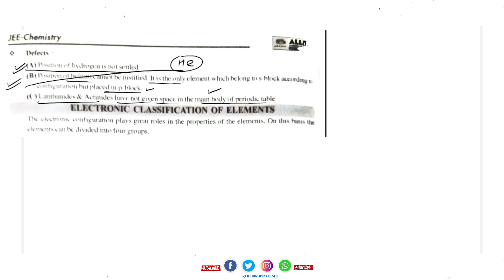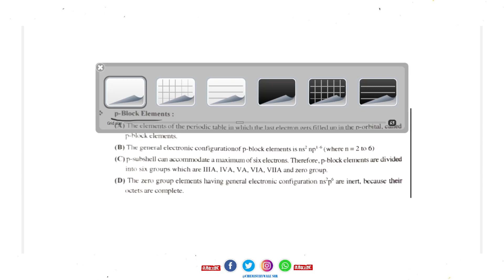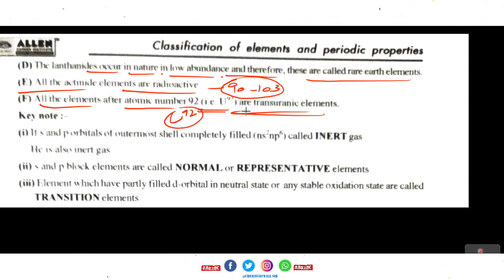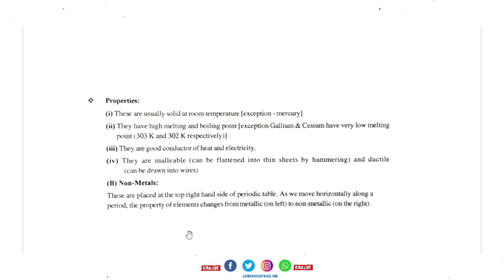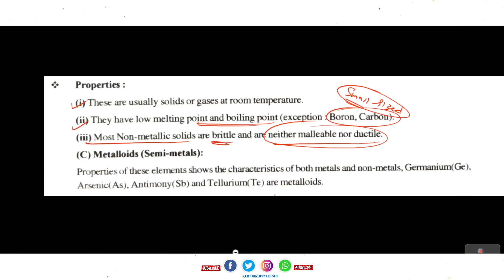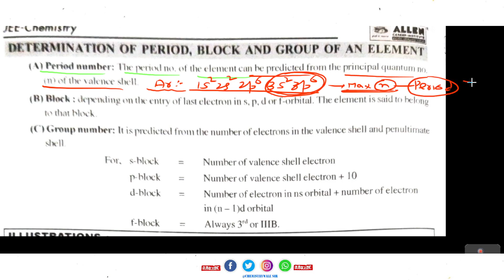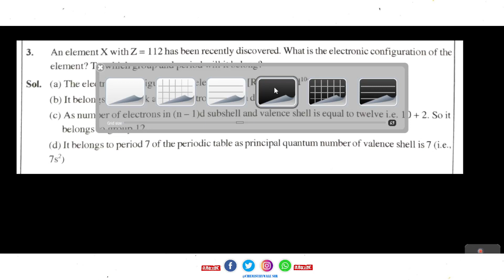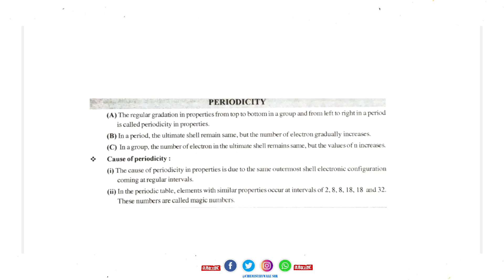PERIODIC TABLE PART 2